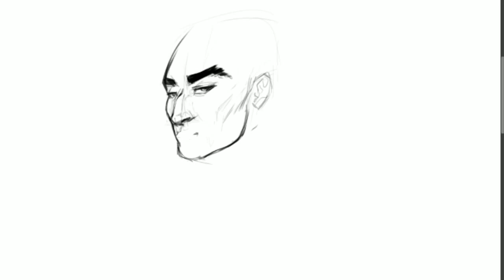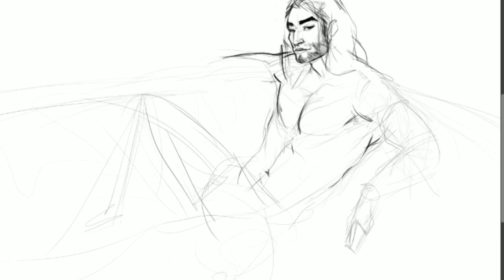Speed Drawing Sketch of an OC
This is just a speed drawing of my character, Legaia.